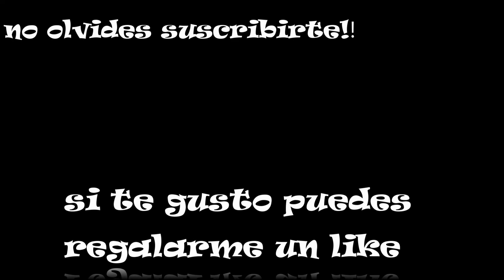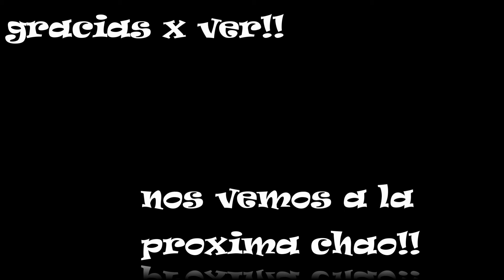Liga NBA partido #3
Les dejo el partido 3 de la liga, espero les guste chao...